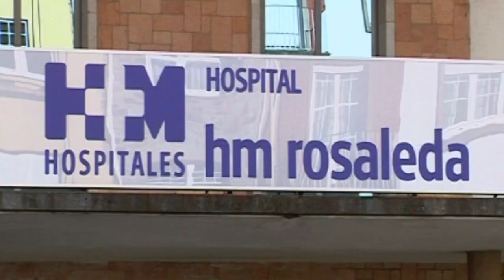Falando de Saúde: Artrosis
El doctor Adrián Gallego Goyanes, traumatólogo y especialista en Medicina Deportiva de HM Rosaleda, comenta con María Almodóvar cómo tratar la degeneración del cartílago de la rodilla.

Para más informacion sobre este y otros asuntos traumatológicos visiten la web